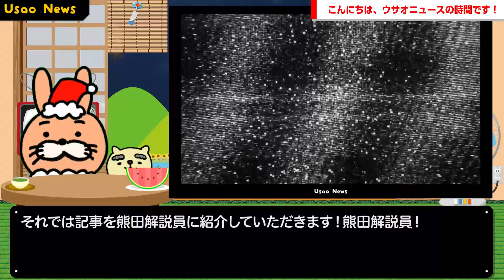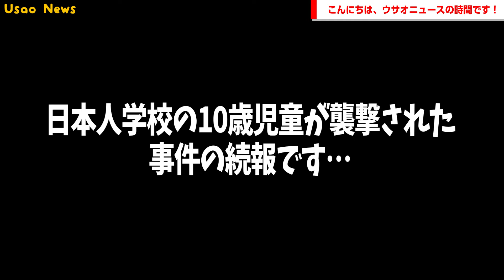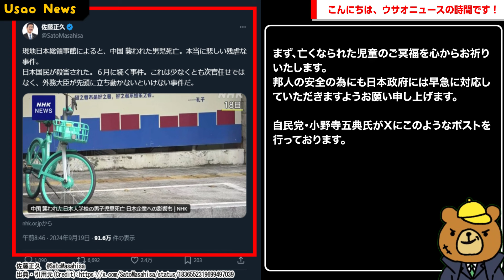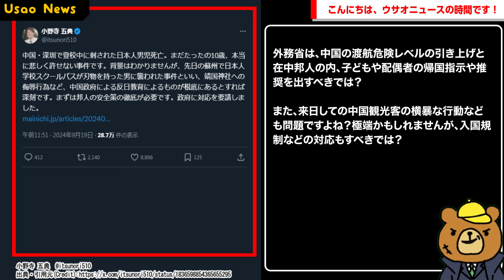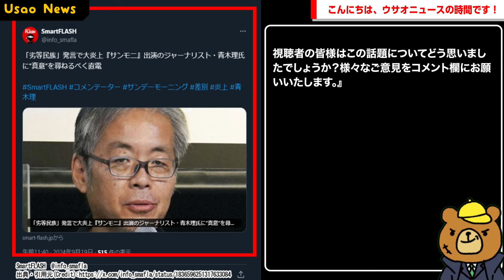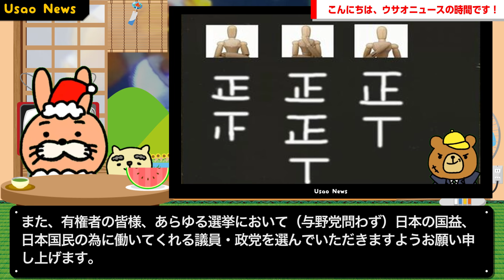【うん、このホームグラウンドには何食わぬ顔で出演しそうで草】サンモニ出演のジャーナリスト・青木理氏に「劣等民族だから（笑）」の『真意』尋ねるべく→週刊誌が直電してみた結果w→「完全にダブスタ」などの声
【サイト】
・DOVA-SYNDROME

【使用音源】
・DOVA-SYNDROME